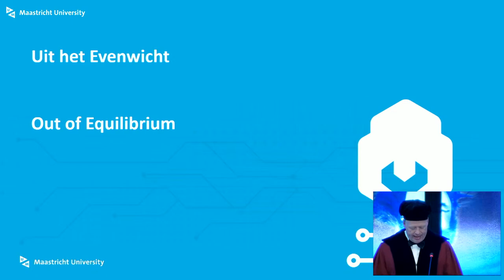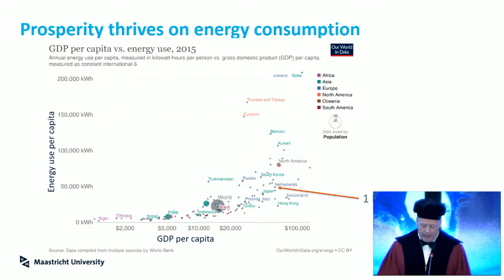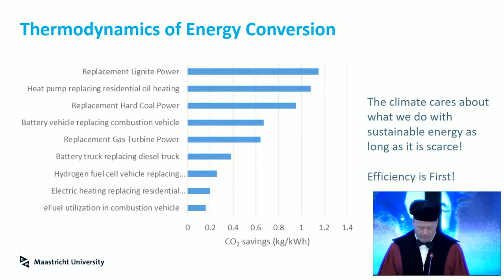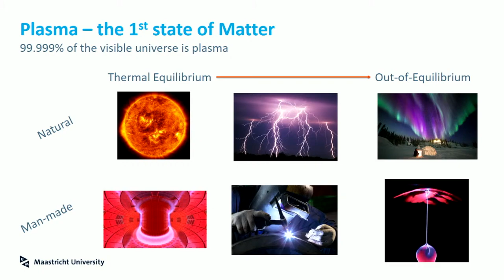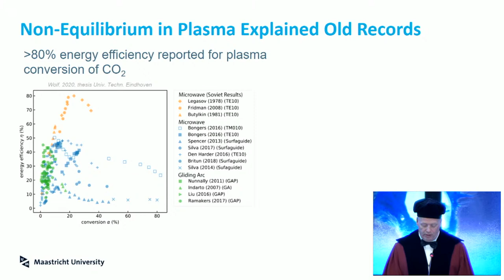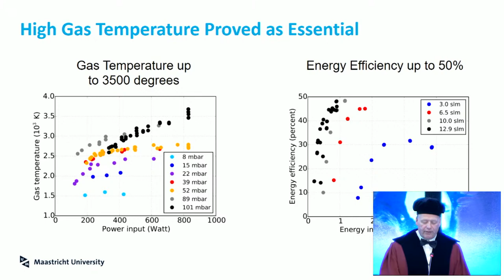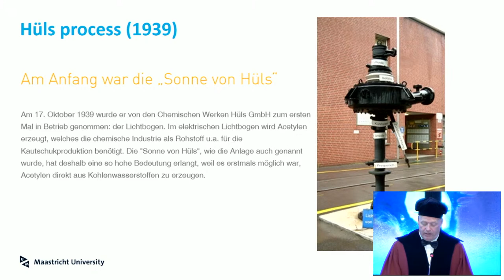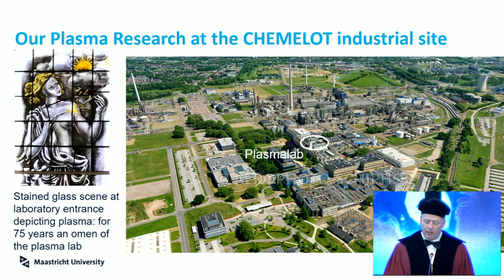Inaugural Lecture Prof. dr. ir. Gerard van Rooij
Benoemd in de Faculty of Science and Engineering tot hoogleraar ‘Plasmachemie’

De titel van de oratie is: “Uit het evenwicht”